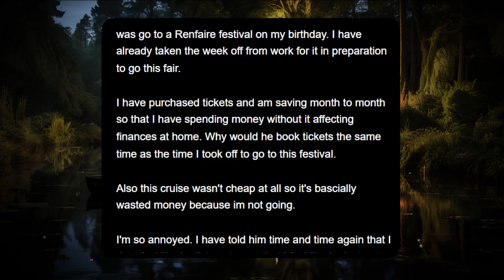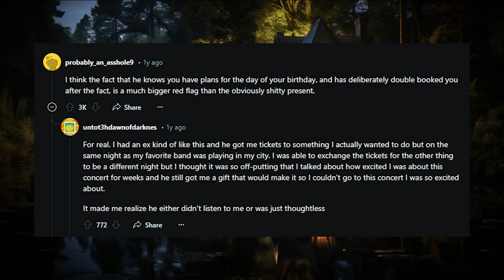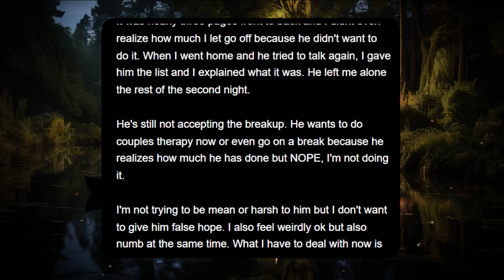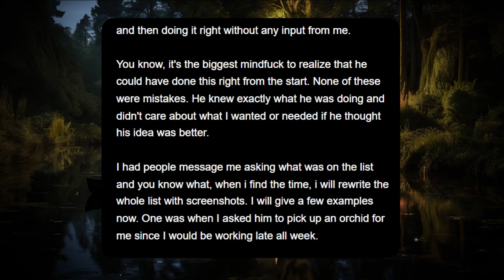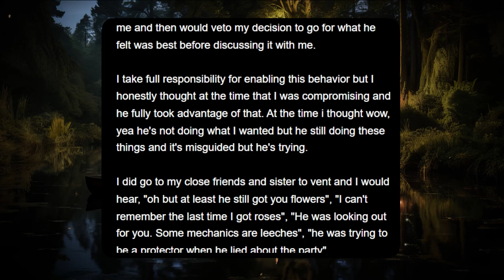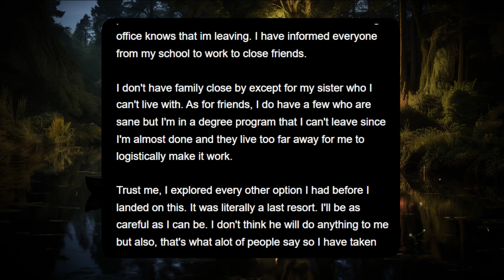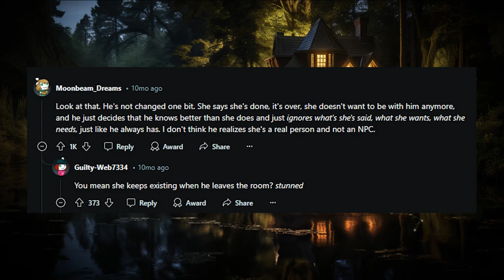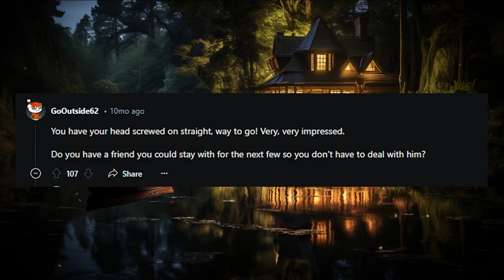Why my boyfriend ignored my birthday gift the last straw in our relationship?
00:00 Story
02:14 Comments
04:09 Update - 3 days later
06:52 Comments
07:50 Update 2 - roughly 2.5 weeks later
15:08 Comments
Originally posted to r/TrueOffMyChest by u/Helpful-Minimum8496